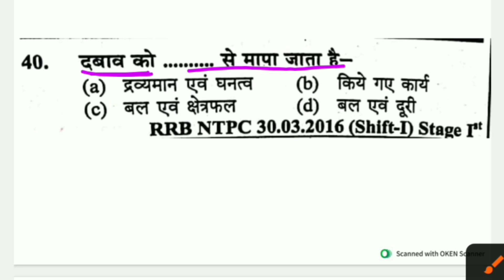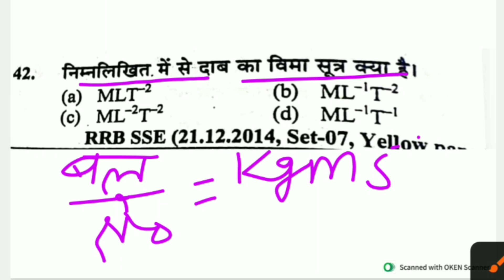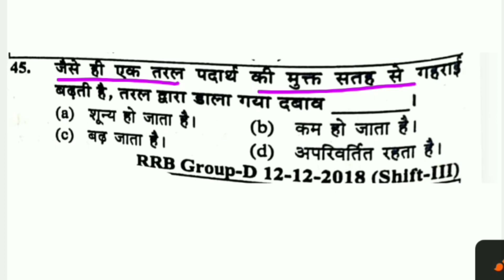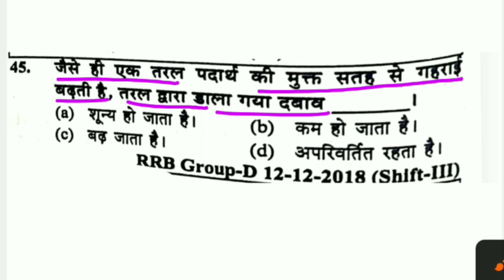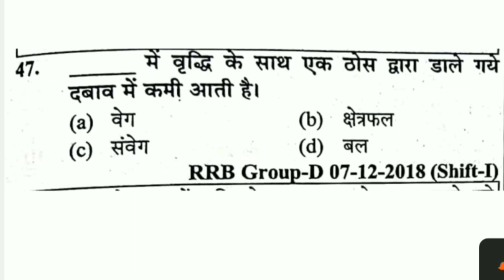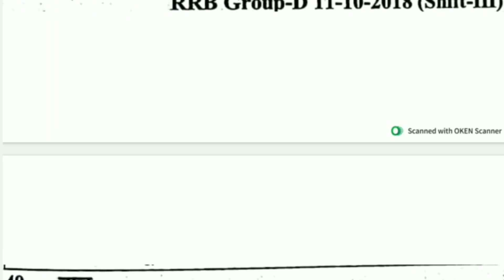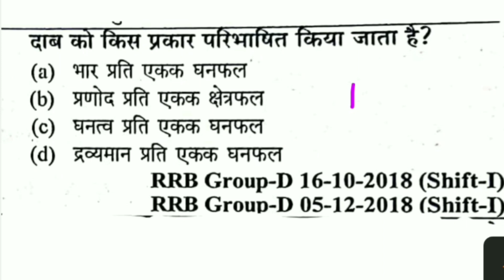RRB ALP/TECHNICIAN 2024 | दाब (Pressure) | SET= 19 | Railway Previous Questions Solution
RRB ALP/TECHNICIAN 2024 | दाब (Pressure) | SET= 19 | Railway Previous Questions by sandeep sir

yct book
yctbook official
railway RPF constable recruitment
railway preparation 2024
rpf vacancy update
station master new vacancy
station master vacancy 2024
railway new vacancy update today
railway loco pilot vacancy update
railway vacancy
acceleration questions
simple harmonic motion
harmonic oscillator
railway group d pannel list
railway science previous year questions
science questions
rrb youth book science questions
alp vacancy 2024
alp syllabus
technician syllabus